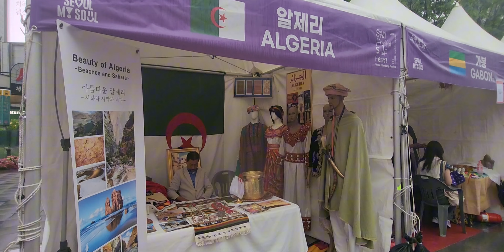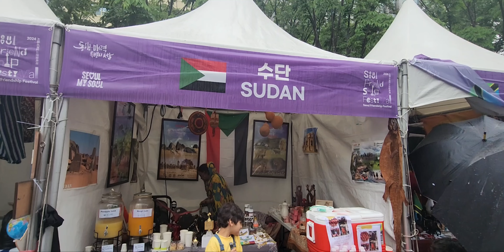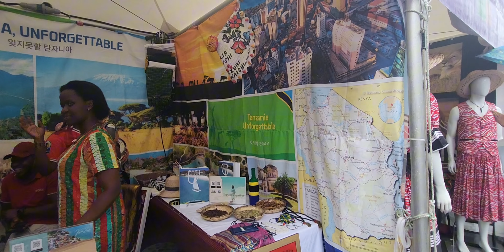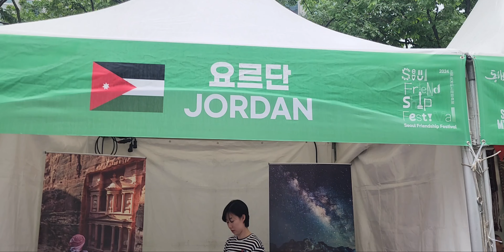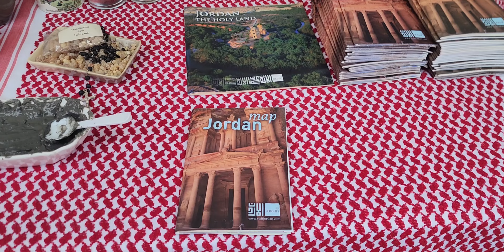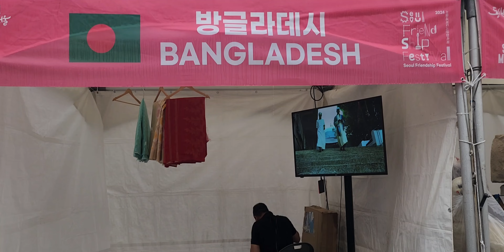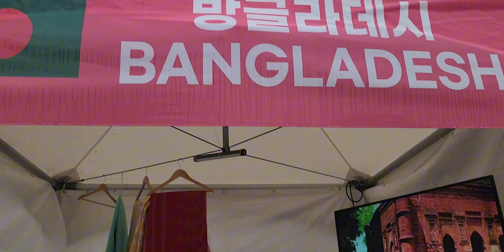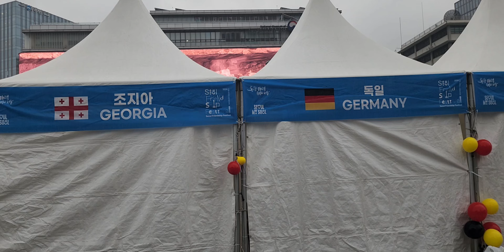[4K] Explore Global Culture At 2024 Seoul Friendship Festival | Gwanghwamun Square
Join me as I relive the vibrant 2024 Seoul Friendship Festival held from May 24-26 at Gwanghwamun Square! 🌍✨ This year's festival was the largest since the pandemic, with participants from 70 countries. Experience the global culinary delights with food from 46 countries and desserts from 16 countries, plus a K-Food Zone featuring ramyeon and banana flavored milk.

Watch highlights of cultural performances by 9 international groups, an outdoor movie, and the unique ‘International Space-Out Competition’ featuring participants in traditional costumes. See how Gwanghwamun Square, Cheonggye Plaza, and Cheonggyecheon-ro were transformed into a vibrant 'Global Festival'.

Celebrate the diverse cultures under the theme ‘Seoul and the World Through Culture’. Don’t miss this recap of an incredible event filled with food, performances, and interactive activities. Enjoy the memories and the excitement all over again! 🌏🎉